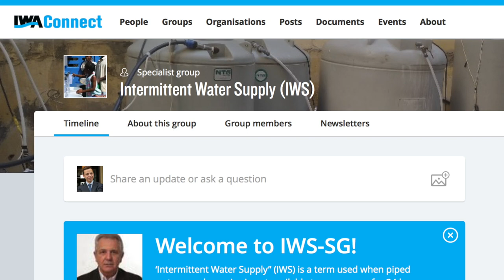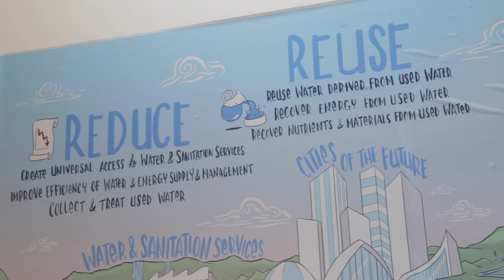Intermittent Water Supply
In many world regions Intermittent Water Supply (IWS) systems are prevalent. IWS systems can be defined as piped water supply service that is available to consumers less than 24 hours per day. In an IWS situation, the consumers usually secure their water supply through the use of ground or roof tanks, where water is stored during the length of time that the supply is provided.